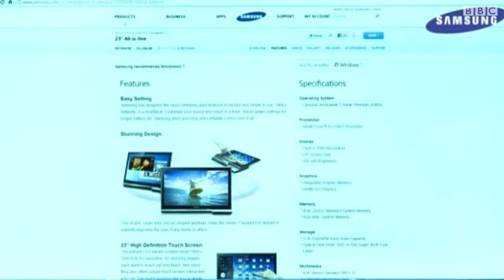کلېک: د ټکنالوژۍ اوونيز ويديويي رپوټ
په دې ګڼه کې د Samsung شرکت سر خوږی او نوي تولیدات، د لوړې موسيقۍ اورېدلو تاوانونه، او د سندرې په وسیله د دوو سیارو نښلول (interplanetary) لیدلی شئ.